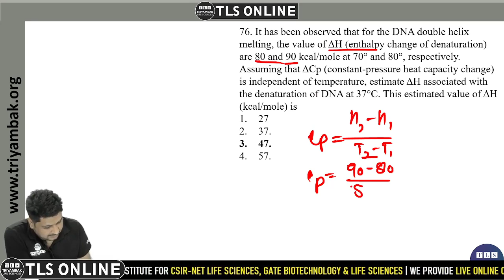I CSIR PYQ 2014 | VIDEO SOLUTION | Month: December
Ques. It has been observed that for the DNA double helix melting, the value of ΔH (enthalpy change of denaturation) are 80 and 90 kcal/mole at 70° and 80°, respectively. Assuming that ΔCp (constant-pressure heat capacity change) is independent of temperature, estimate ΔH associated with the denaturation of DNA at 37°C. This estimated value of ΔH (kcal/mole) is

1. 27

2. 37

3. 47

4. 57

| GATE BT | GATE-XL | GATE-EY |
1️⃣Year Subscription for 2024 Examination

𝐟𝐨𝐫
👉 𝐍𝐞𝐰 𝐁𝐚𝐭𝐜𝐡𝐞𝐬 𝐟𝐨𝐫 𝐂𝐒𝐈𝐑 𝐍𝐄𝐓 𝐋𝐢𝐟𝐞 𝐒𝐜𝐢𝐞𝐧𝐜𝐞𝐬
Live Online Classroom course

We proudly quote and insist learners to take reference from Lehninger Principles of Biochemistry, Molecular Biology of The Gene, Molecular Cell Biology
Book by David Baltimore and Harvey Lodish, Developmental Biology by Scott F. Gilbert and Elements of Ecology to give in-depth insight of subjects such as